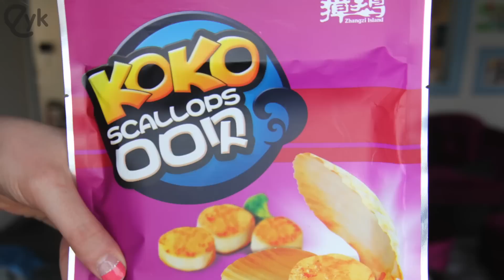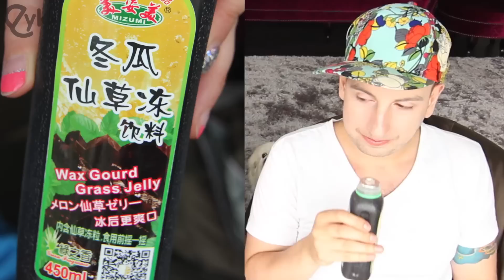Chinese Convenience Store Raid!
When we were in Beijing we stopped by a convenience store to see what fun stuff we could try out.  How about some Wax Gourd Jelly and Scallop Adductors?  We'll try out some of the quirky and surprisingly extremely delicious snacks in this week's Food Adventure Program For Awesome People: The Chinese Convenience Store Edition!